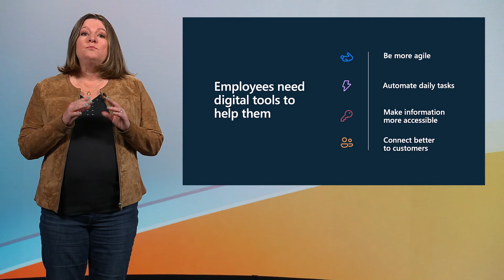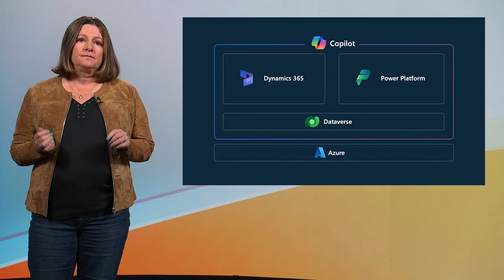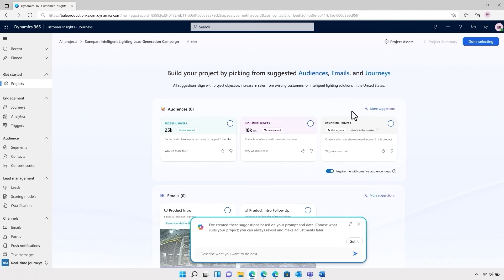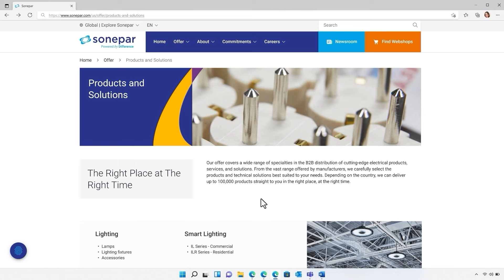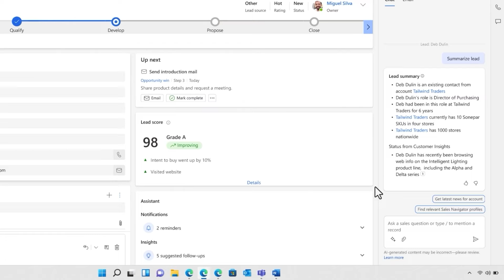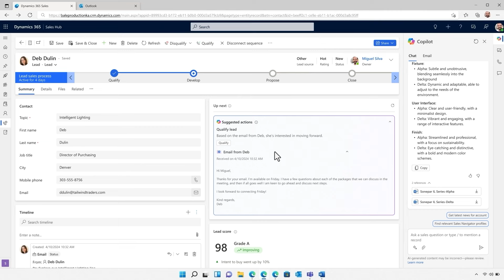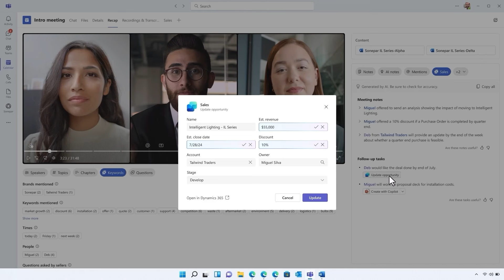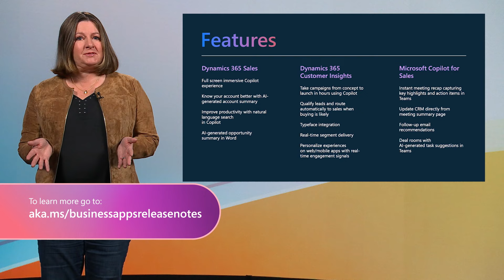How to streamline sales and marketing with Copilot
Learn from Lori Lamkin (Corporate Vice President, Dynamics 365 Sales & Marketing) how Customer Experience is transforming Sonepar’s seller experience, helping sellers to close more deals by optimizing sales and marketing strategies and boosting seller productivity, all thanks to Copilot.